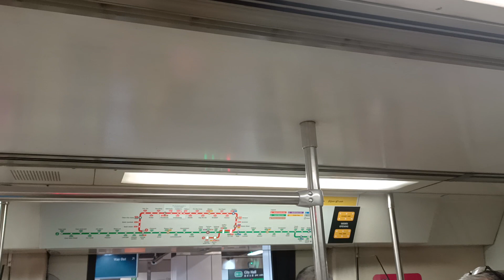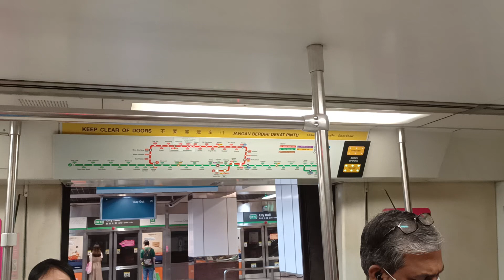[Another Random SIE on NSL] SMRT SIE C651 [233/234] [Dhoby Ghaut → Raffles Place]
Time of recording: 0806hrs
Train Model: Siemens Aktiengesellschaft C651
Train Run: 429
Depot of Origin: Ulu Pandan Depot
Final Destination Depot: Bishan Depot
Carriage filmed at: 1234 A4/B4
AM/PM/Full Day: Full Day Service

Welcome back another completely random train onto the tracks of NSL, and another random SIE on NSL after spending roughly 2 months on EWL. Probably got replaced by either 643/644 or 647/648 into UPD while doing EWL PM Peak Late at Night. Nice feel to get another SIE on NSL again. Double Motor can be heard on car 1234 A4, featuring the soft announcements.